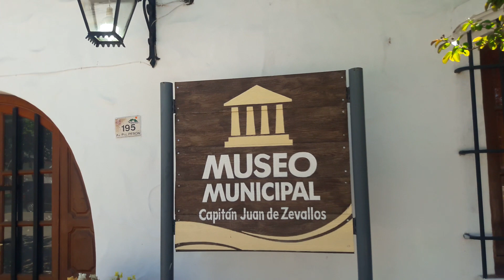Museo Capitán Juan de Zevallos, Fachada Principal, Estación de Trenes.